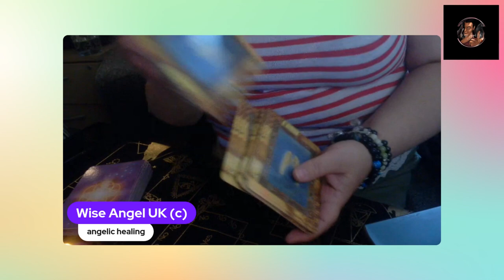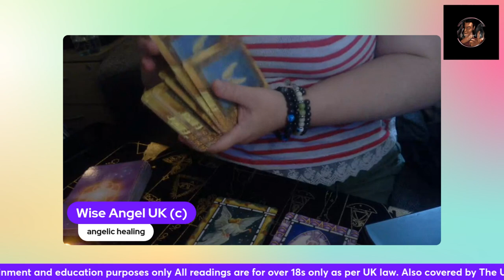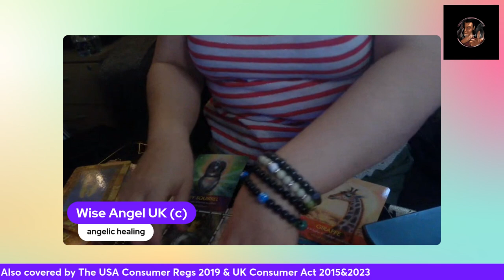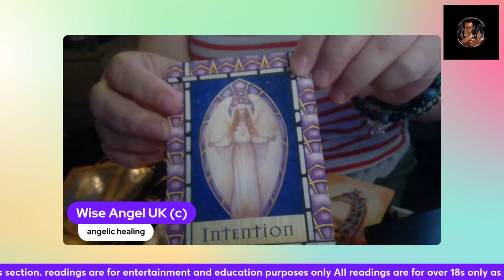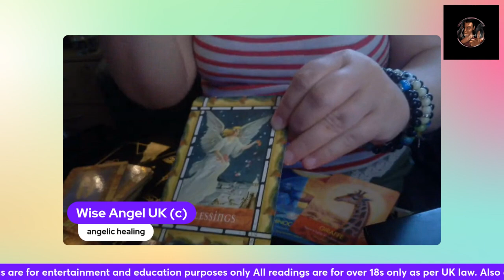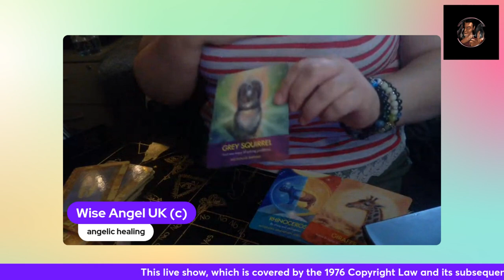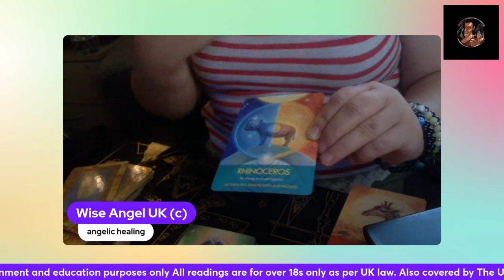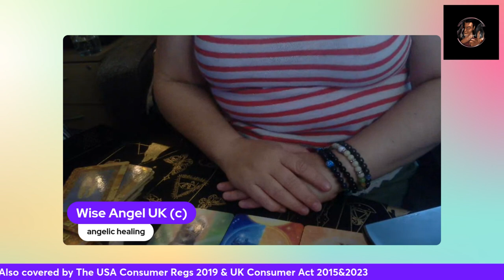Angel Card Readings for the Week ahead, inspired by Archangel Raphael